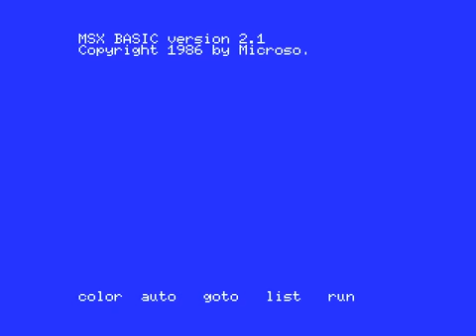Gioco per MSX - Ghostbusters 1984 - Intro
Gioco per MSX - Ghostbusters  del 1984